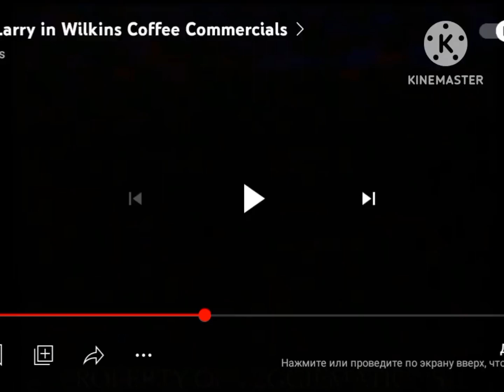Wilkins coffee - Strawberry Shortcake (Veggietales edition)